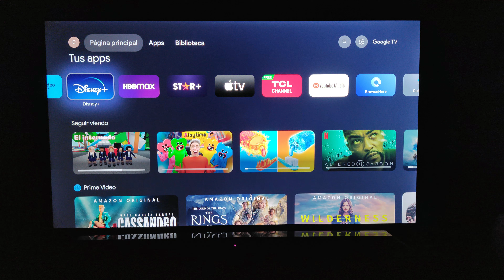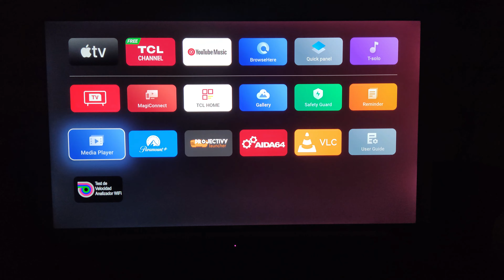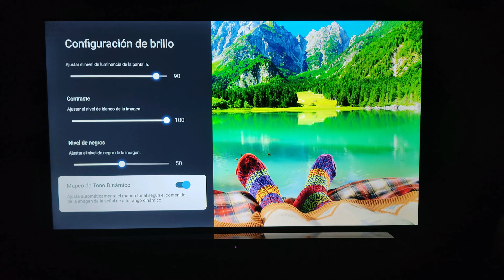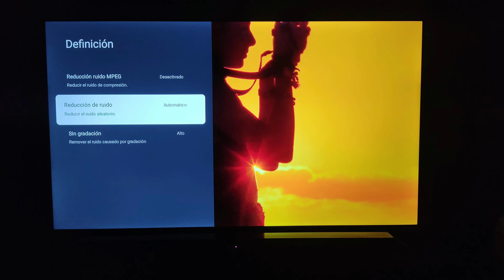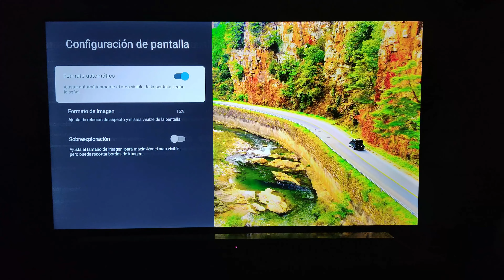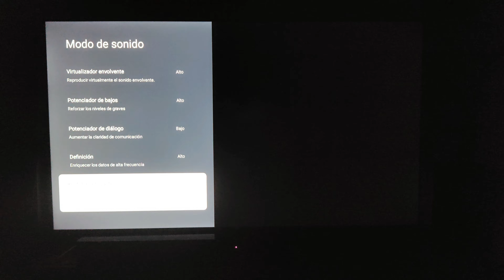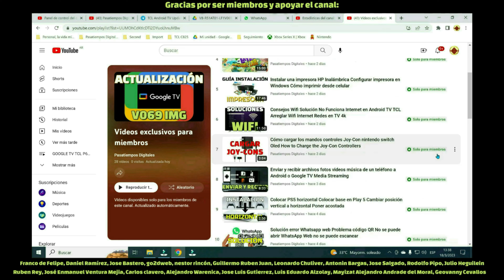Cómo configurar la imagen y sonido de tu TV 4k Dinámico Ajustes Brillo Contraste Color Movimiento